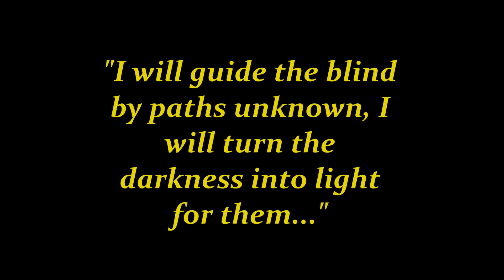Visually Impaired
Explore the deeper meaning of a label in this visual-musical journey.